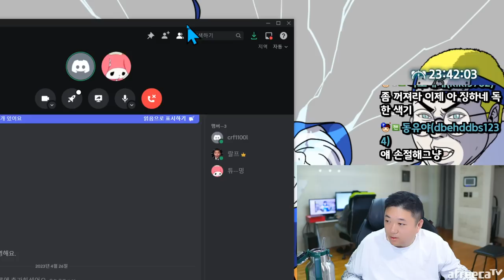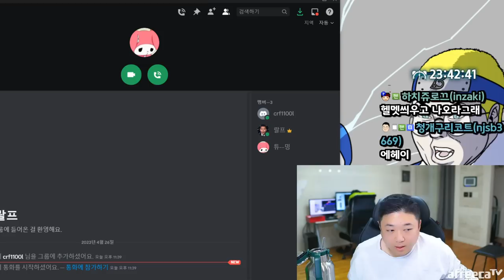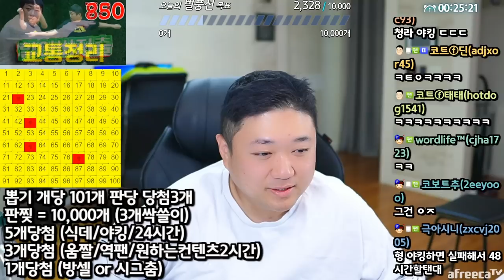코트와 합방을위해 노력하는 그녀 (23.04.26-1)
[음원출처]